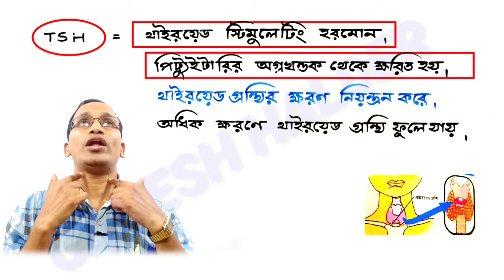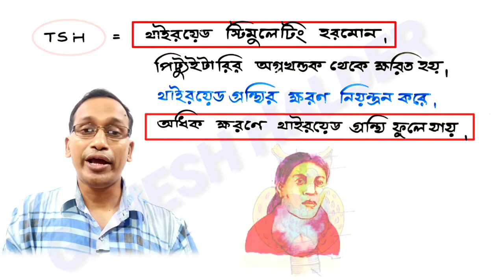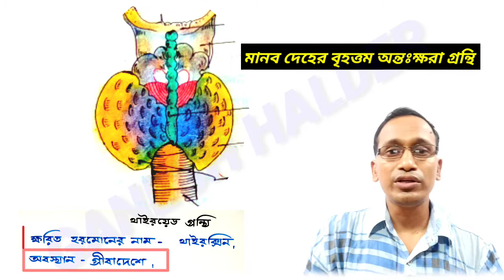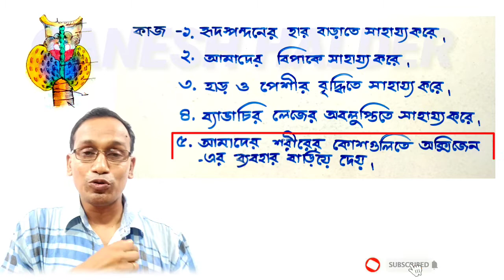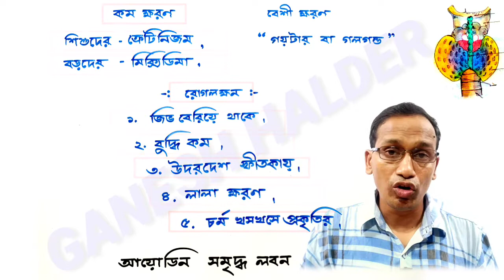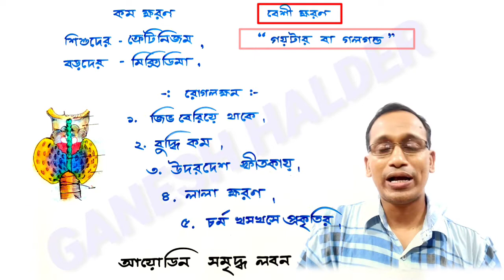পরিবেশ ও বিজ্ঞান। অষ্টম শ্রেণী।থাইরয়েড গ্রন্থি।পৃষ্ঠা-232।GANESHHALDER।WBBSE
অষ্টম শ্রেণীর
পরিবেশ ও বিজ্ঞান বিষয়ের
 232 পৃষ্ঠায় উল্লিখিত
হরমোন বিষয়টি
ছাত্র ছাত্রীদের উপযোগী করে চিত্র সহযোগে আলোচনা করলাম ।
থাইরয়েড গ্রন্থি
পৃষ্ঠা-232
অষ্টম শ্রেণীর ছাত্র ছাত্রীদের উপযোগী করে
উদাহরণ সহযোগে পাঠ্যপুস্তকের অন্তর্ভুক্ত বিষয়বস্তুকেে চিত্রের সাহায্য সহজ করে পাঠদানের প্রচেষ্টা ।
মূল বিষয়বস্তু হলো
হরমোন(HORMONE )
পিট্যুইটারি(pituitary)